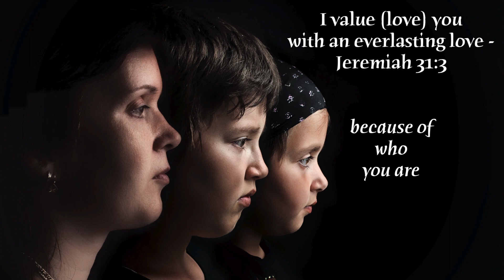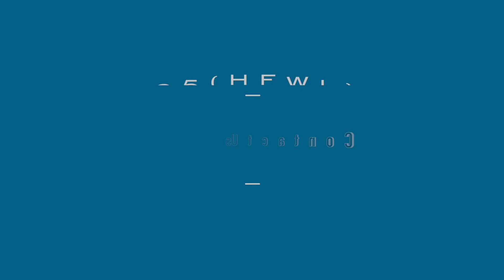Life Lines - Finding Joy in Knowing God Values You